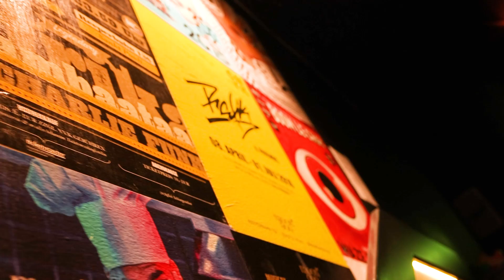Summer Break Party @moondoo Club, Reeperbahn, Hamburg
On Friday, June 17, 2022, the "Summer Break Party" was held at the moondoo Club in Hamburg for UMFST-UMCH students to celebrate the end of the 2021/22 academic year.